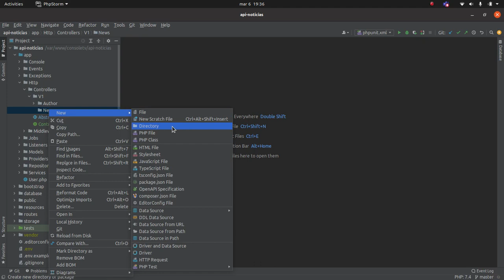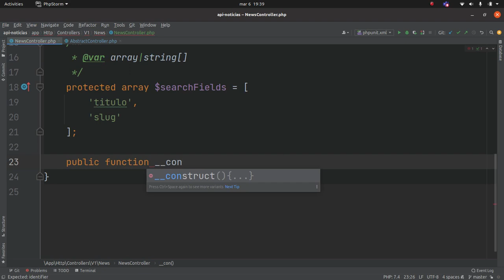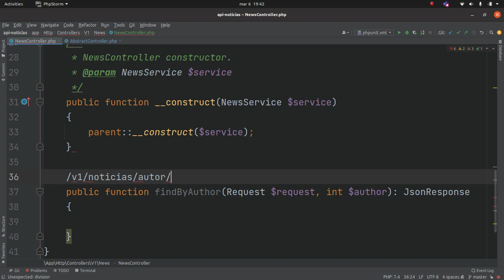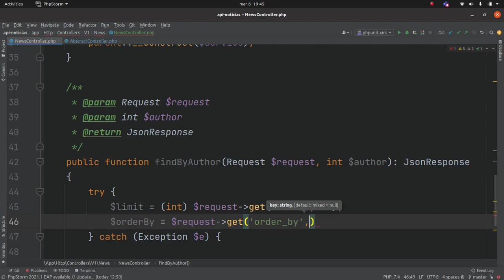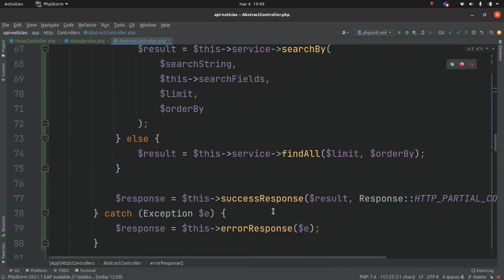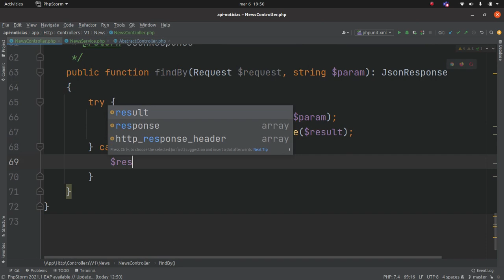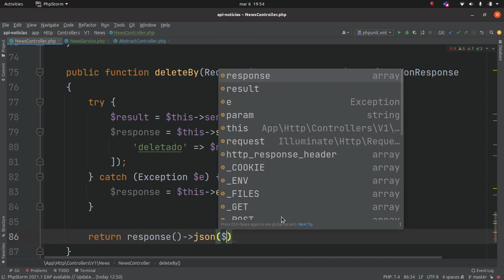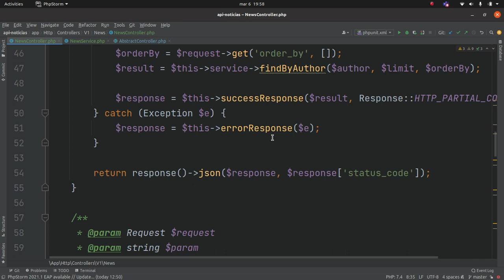Incrível! Como Trabalhar Com Controllers Genéricos no Lumen [Maratona EP 11 Parte 3]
☑️ Novidade: Incrível! Como Trabalhar Com Controllers Genéricos no Lumen [Maratona EP 11 Parte 3]

Neste vídeo vamos definir a estrutura do NewsController e diferentemente do AuthorController, precisaremos definir alguns métodos importantes apenas para as notícias, já que a classe AbstractController provê métodos em comum com todos os demais controllers e consequentemente não possui métodos específicos.

Está gostando de como a nossa API de Notícias está ficando? Então dá um play no vídeo, deixe o seu 👍 e divirta-se 😃

❓ Bora interagir? Deixe seu comentário e diga o que você achou do conteúdo deste vídeo.

☑️ TOP 10 Vídeos Mais Acessados do Canal